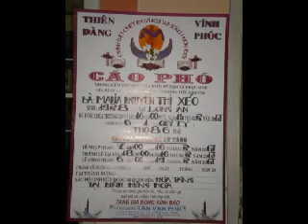Lễ Tang Cụ Bà Maria Nguyễn-Thị-Xéo